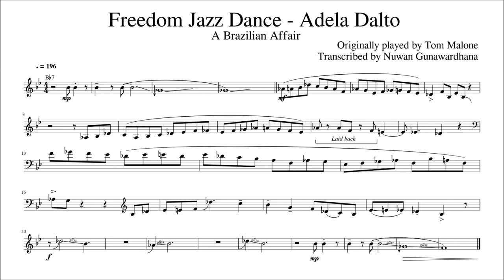Transcription of Freedom Jazz Dance Trombone solo by Tom Malone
I hope you enjoy! Thank you for all your interest!!!

This is just a FUN-Project & all the intellectual property honors belongs to the relevant parties. I believe that this chart will be helpful to anyone who admired this solo just as I did and want to have a crack at it. This transcription will help you to learn the music and play it! You can get this sheet music for free in any clef you wish. All of you are welcome to review my transcription.

Visual Art & Animation - Vishan Fernando & Naveen Gunasekara @VNDG
Special Thanks to Aruna Siriwardhana, Wendell Kelly, Srimal Weerasinghe & Prashan Bastianz